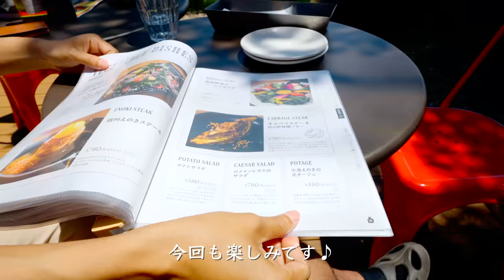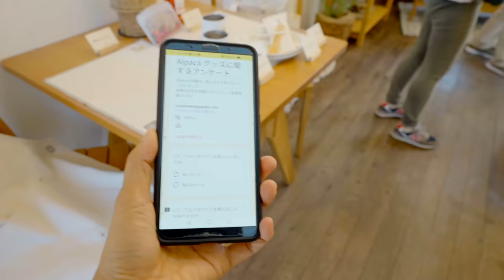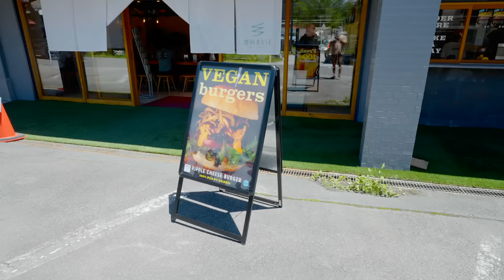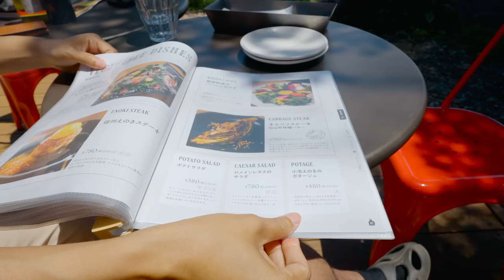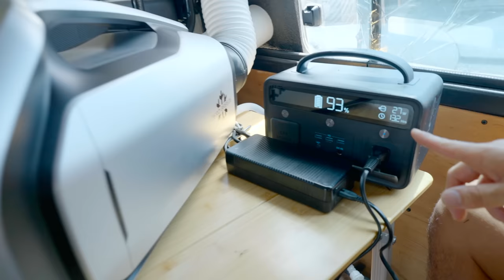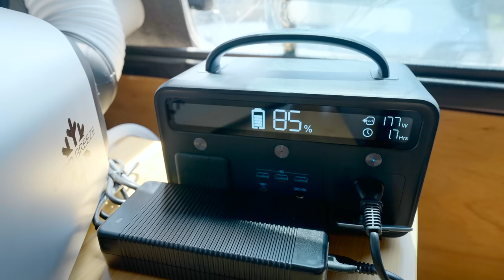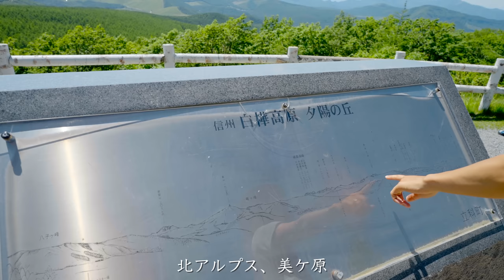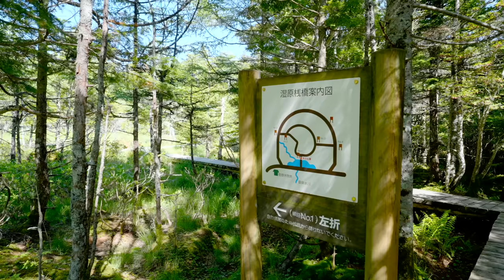【長野移住】自然園の先に絶景穴場テラスがあった!!｜御泉水自然園｜TINY GARDEN FESTIVAL｜ZERO BREEZE｜ドライブ｜田舎暮らし｜長野県｜4K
今回は、御泉水自然園に行ってみました。有料の自然園となりますが、ゆったりと歩ける遊歩道があり、絶景が見れるテラス席もあります。

撮影機材
【Camera】